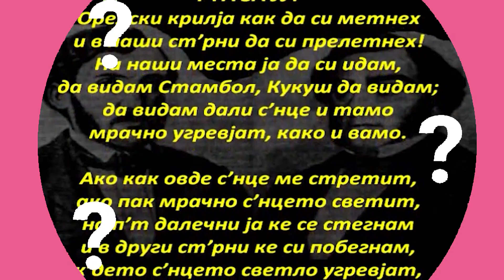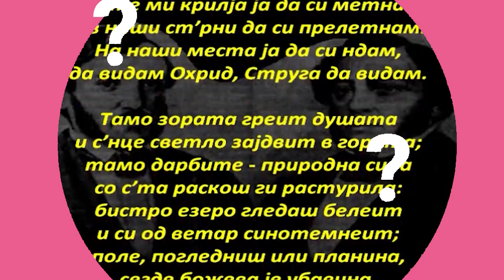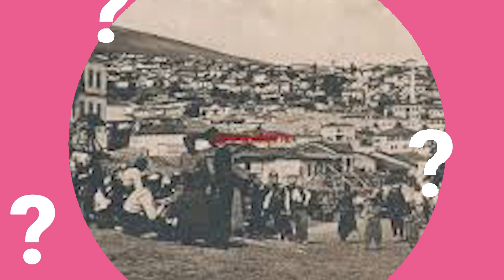Дали знаете? -Константин Миладинов си ја најавил смртта ? и првата бензиска пумпа во Велес